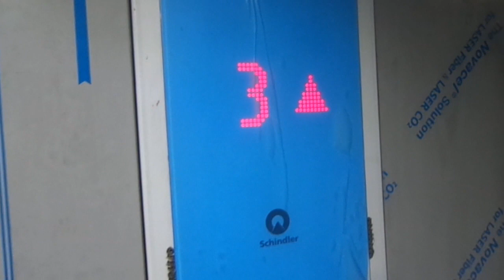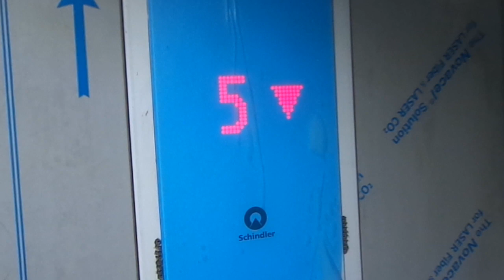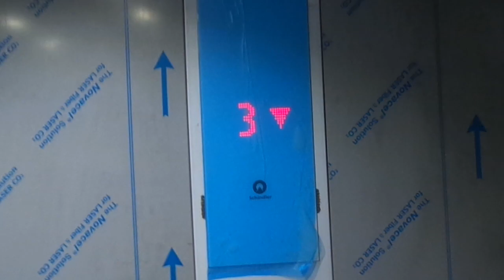BRAND NEW Schindler 5500 MRL Traction Elevators at Salaris Shopping Center in Salar'evo, Russia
Right by the metro station.

This shopping center opened on 11th April 2019.

My fourth 5500 I've ever come across!!! They are 2 more Schindler 5500 glass elevators with Linea Vetro but they are not finished with the installation along with last non-scenic ones (3 out of 4 working).

Disappointing that they are not talking and having beeping buttons just like at Riv'era Shopping Center, at least they have chimes. Hate to say but the floor numbering is wrong.

---Elevators---
Brand: Schindler
Type: MRL Traction
Capacity: 1600kg / 21 Persons
Model: 5500
Fixtures: Linea 300
Floor served: 4(1, 2, *3*, 5) (should be P2/-2, P1/-1, *1*, 2)
Elevator bank size: 2
Ministry of Industry, Trade & Labour numbers: 106533 & 106534